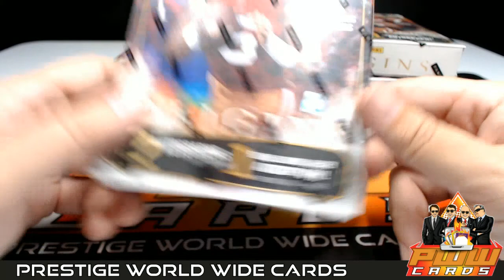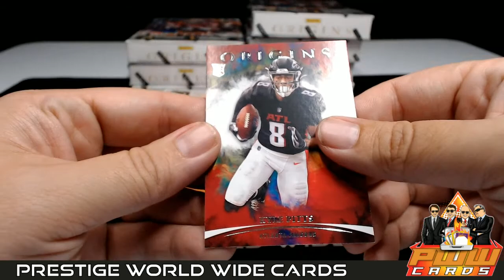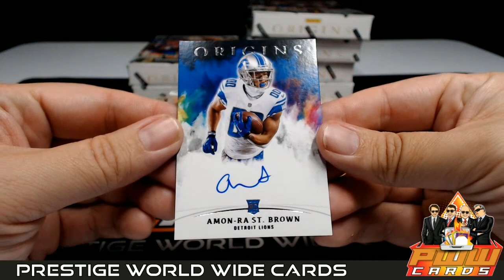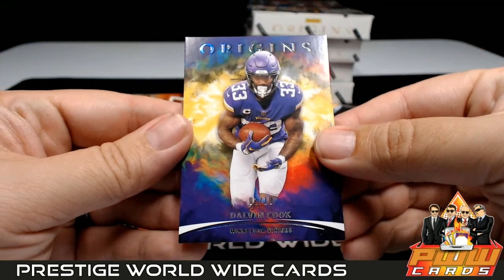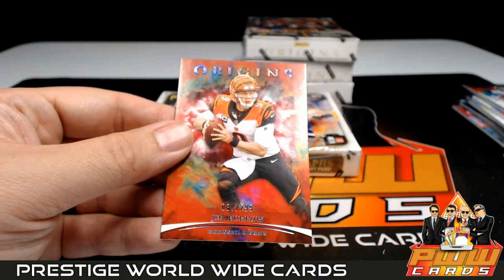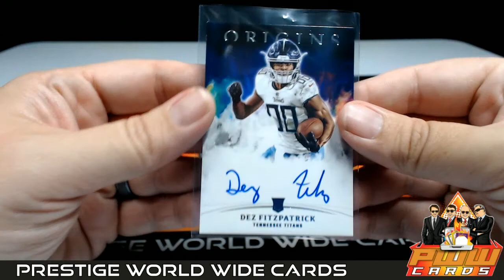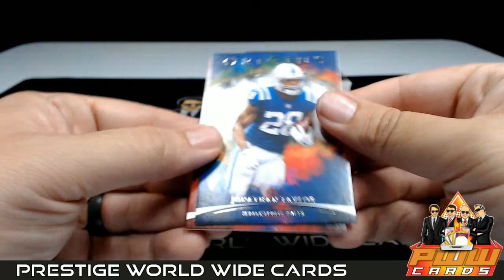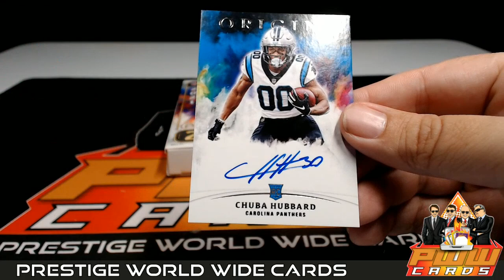2021 Panini Origins Football 8-Box Half Case Break #3